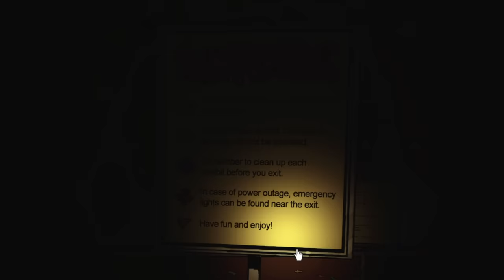A Clown Makes You Do Horrible Things I didn't mean to why Don't Upset Clown - Exhibit of Sorrows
Exhibit of Sorrows is a horror game where you visit a circus and interact with clowns do not upset the clown.

"Welcome to the circus of values."